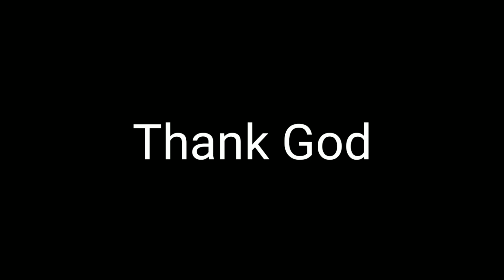Carol Song/ Snehagiri, Snehatma Region/ Snehagiri Media